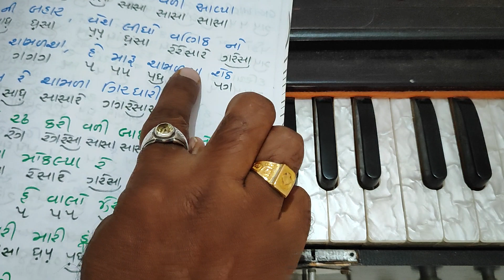હાર્મોનિયમ લેસન -૪૮ ભજન શીખો સરળતાથી નોટેશન સાથે